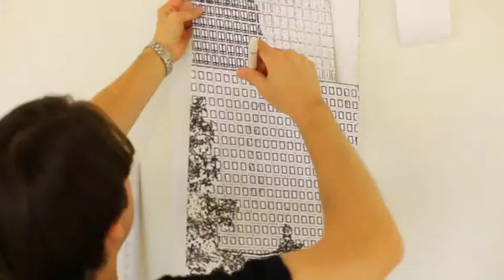Cope2 X Cern X Billi Kid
Brookfield commissioned Public Works Department to paint a 38 foot mural for a private party and panel discussion on the 29th floor of the World Financial Center. Hosted by acclaimed comedian, actor, director and executive producer Denis Leary, along with the team of BURN, an inspiring documentary premiering at the 2012 Tribeca Film Festival. Cope2, Cern and Billi Kid did the honors.

BURN examines the untold story of the once-roaring American iconic city of Detroit, through the eyes of brave Detroit firefighters who are on the front lines, trying to rescue and rebuild it. With vast stretches of forsaken buildings left as kindling, BURN drives us straight into the heart-pounding fire and introduces us to the characters and controversies that make up the most overworked and underequipped firehouse in the country.

Special thanks to Carlos Baptista for the inspiring documentation.